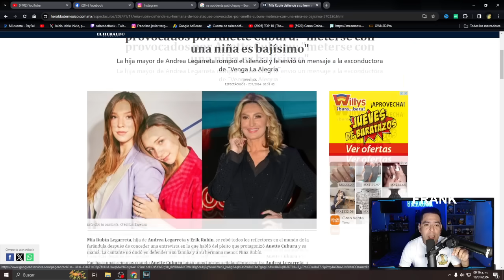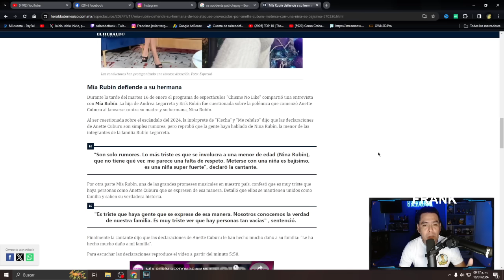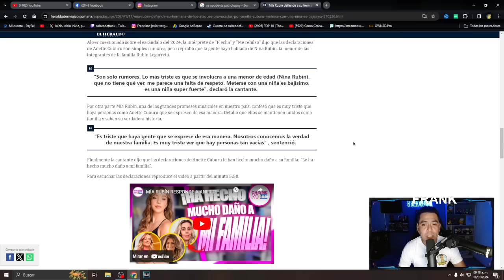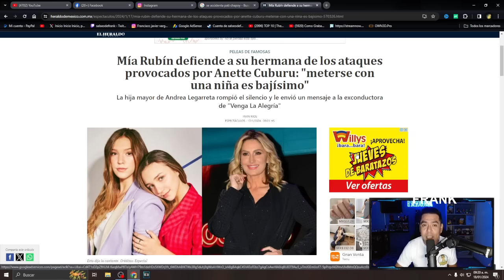AMEN4ZADA ANETTE CUBURU, ANDREA LEGARRETA LA MANDO A CALLAR